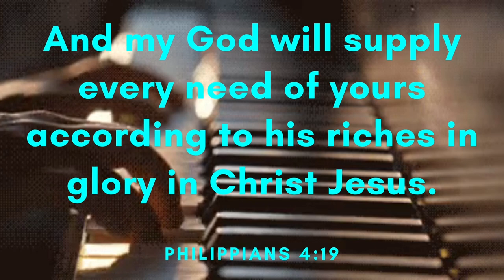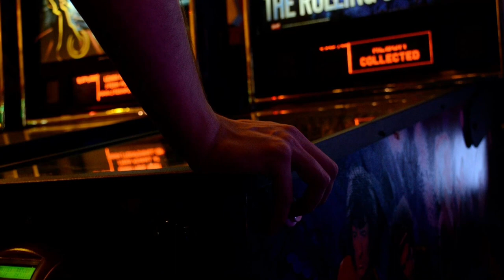Pinball - Tobu (Free Copyright Music)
If you want to submit a track that you want to use in our next video, just send it in our email listed down below.

FEATURED ARTIST: Tobu
FEATURED TRACK: Pinball
GENRE: Dance & EDM
CONTACT ARTIST: